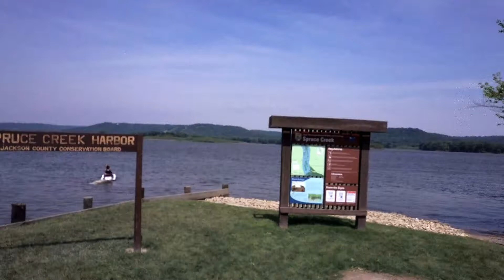Bellevue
Rough draft of some footage I took in my favorite town in Iowa.  Make sure to check out Lock 12 Music store and Bar had a wonderful time there.